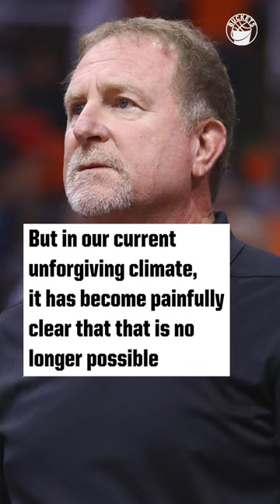Robert Sarver SELLING the Suns, Mercury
robert sarver threw in the towel & decided to sell. our zach schwartz on sarver’s departure & what it means for phoenix moving forward